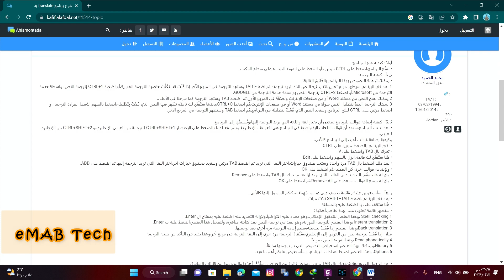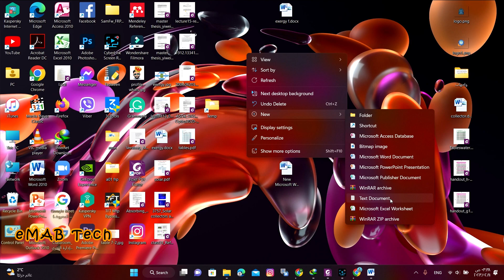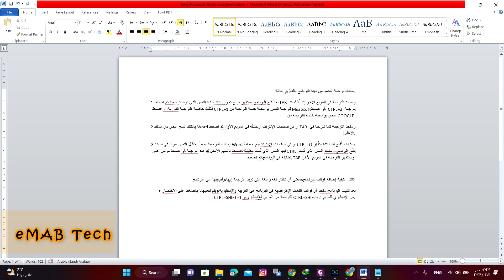إزالة التظليل الرمادي من خلف النص في مستند وورد || Microsoft Word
فشل التحقق (هذا الشخص غير نشط)عند تسجيل الخروج من حساب الايكلاود ✋✋  🤨🤨 This Person is not active

FRP Bypass tablet Samsung T290 ANDROID 10-تخطي حساب كوكل لسامسونك تاب A موديل T290 اندرود 10